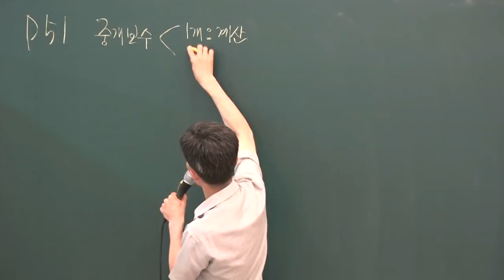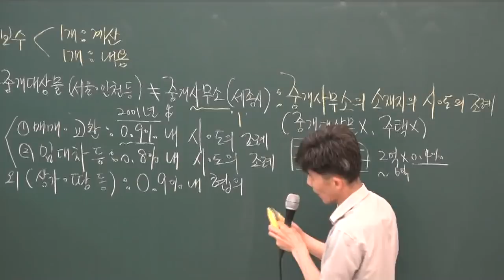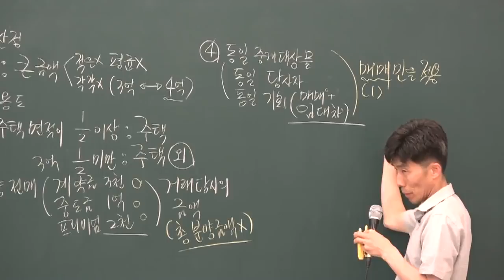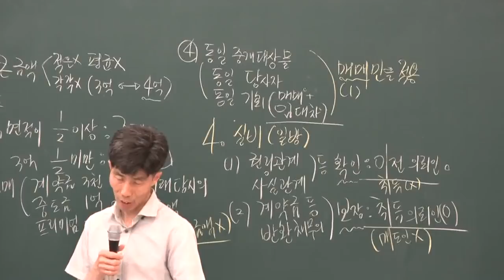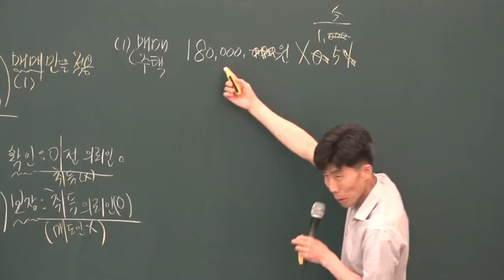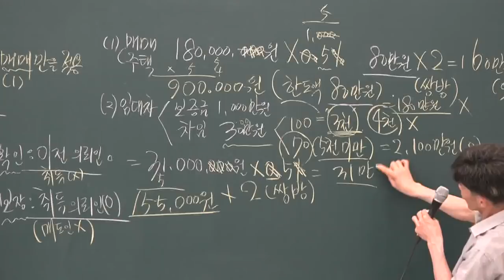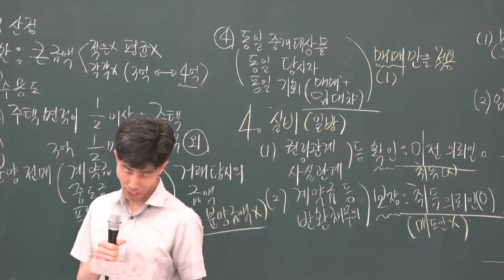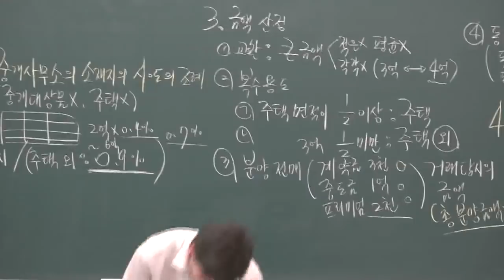[공전무] 2019년 공인중개사법령 및 중개실무 심화이론 5-12